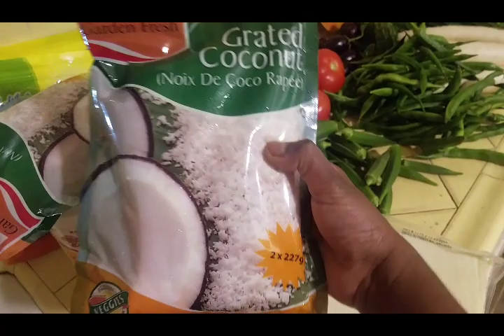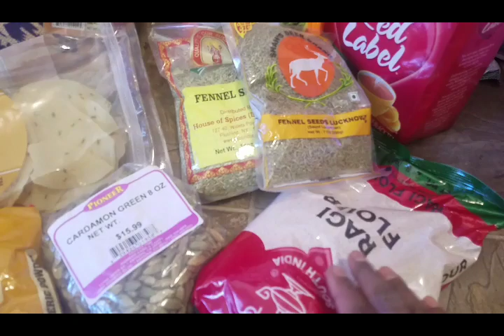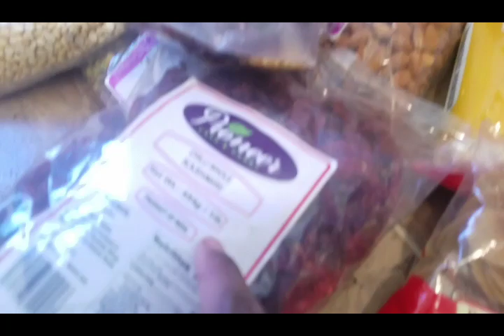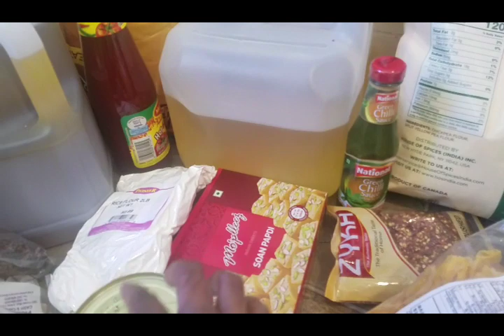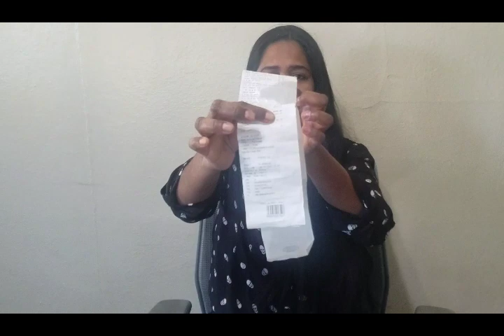shopping indian groceries in USA(los angeles)/price details/usa tamilvlog